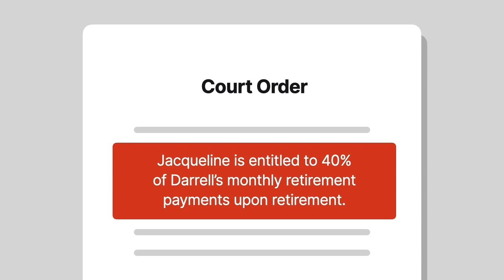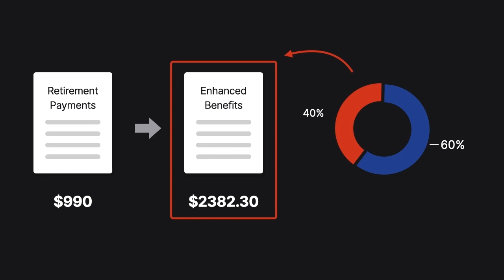Mickey v. Mickey Case Brief Summary | Law Case Explained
Mickey v. Mickey, 974 A.2d 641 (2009)

At divorce proceedings, courts determine a couple’s marital property and award the property, as well as alimony and child support if necessary, between the couple. In Mickey versus Mickey, the court considered whether a spouse’s disability benefits he received from an injury suffered after the divorce could be part of the court’s original award of alimony to the other spouse.

Jacqueline and Darrell Mickey divorced in 2001. At the time of the divorce, Darrell had worked as a correctional officer for the state of Connecticut for fourteen years. He was enrolled in a retirement system for state employees. Because of his job, he was potentially eligible for hazardous-duty retirement benefits and disability retirement benefits.

The trial court that dissolved Jacqueline and Darrell’s marriage ordered that Jacqueline was entitled to forty percent of Darrell’s monthly retirement payments upon retirement. If Darrell qualified for the hazardous-duty retirement benefits, the 40% would apply to those monthly pension payments. The court’s memorandum of decision didn’t mention any potential disability payments.

After their divorce, Darrell was injured at work, became disabled, and had to retire because of it. Darrell received $990 a month in retirement payments, which later became $2,382.30 a month once the state certified his disability and provided him with enhanced benefits.

The 40% Jacqueline received was calculated based on Darrell’s entire monthly benefits payment, including the enhanced portion from his disability benefits.

Darrell moved for clarification, asking the trial court to clarify that the court never meant for his disability benefits to be distributed. He also argued that the court didn’t have the authority to distribute his disability benefits because the benefits accrued after the divorce. Jacqueline moved to dismiss Darrell’s motion. The court denied both motions and said Darrell’s disability payments were part of his retirement benefits and included in the court’s order. Darrell appealed.

Want more details on this case? Get the rule of law, issues, holding and reasonings, and more case facts

Have Questions about this Case? Submit your questions and get answers from a real attorney